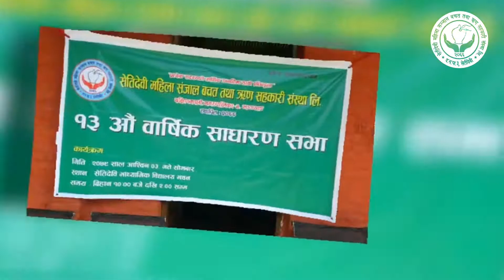Setidevi mahila sanjaal 13th annual general meeting, pharping - Dakshinkali